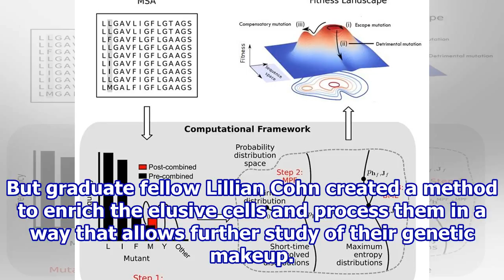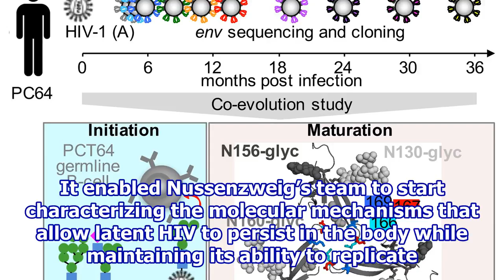New method allows scientists to study how HIV persists